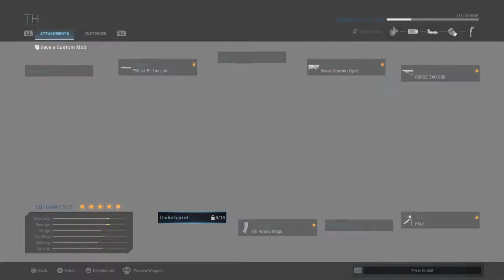Call of duty MW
Figuring things out